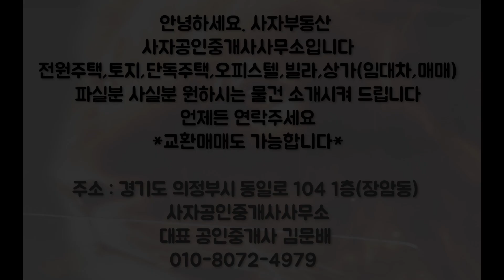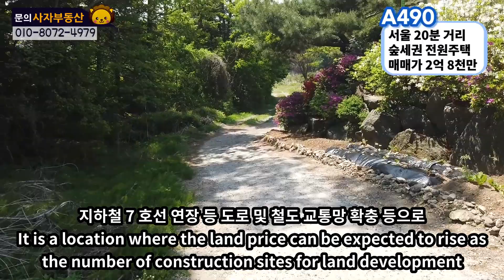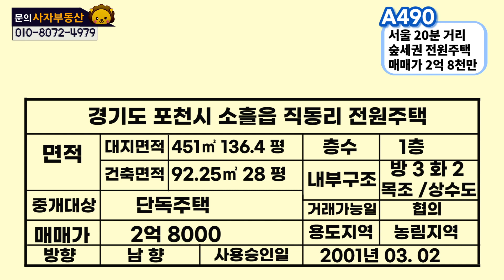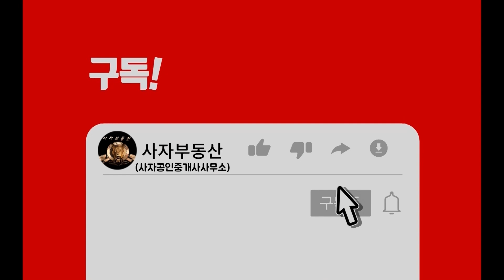거래완료!![A490]경기 포천시 소흘읍 전원주택. 숲속의 독립적 공간, 넓은 대지, 저렴한 2억대 / KOREA. Gyeonggi Province Country House